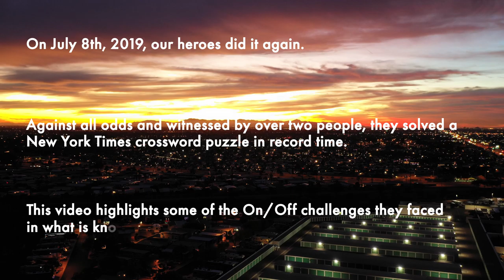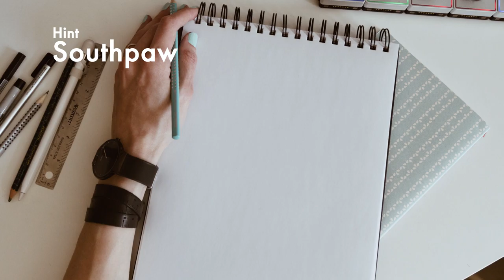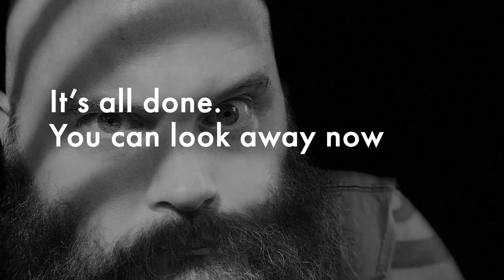Sunday Funday Monday - On/Off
On Mondays, TipsyRoo and AdjectiveBeaver tackle the toughest crossword puzzles in front an audience of more than one. This video highlights some of the challenges overcome on July 8th, 2019.

Tune in Monday nights and work towards achieving your cruciverbalists certification with us.

There is no audio in this, so feel free to provide your own or sing along at home.

The photos used in this are a mixture of my own personal photos and stock photos from Unsplash.